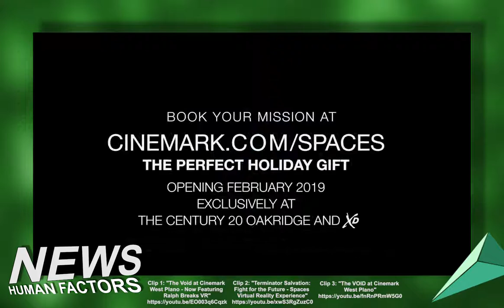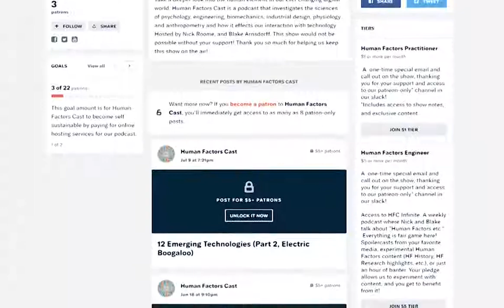HFCast Ep 120 - Facial Recognition, VR at the Movies, and Gun Control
Today is February 11th, 2019 and it's an all new Human Factors Cast hosted by Nick Roome with Blake Arnsdorff.

Win a trip to HFES Healthcare Symposium 2019!

Amazon is trying to regulate itself over facial recognition software — before Congress does

The Army Thinks Their New Rifle Will Be Like an iPhone

The TSA Found an Average of 11 Guns a Day in Carry-On Bags Last Year

It came from reddit:
AR/MR Design documentation examples